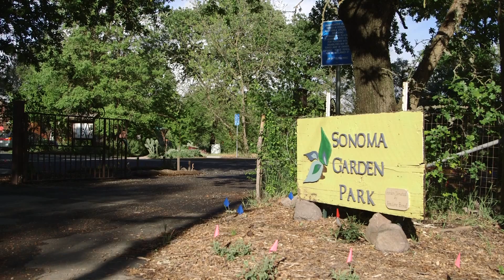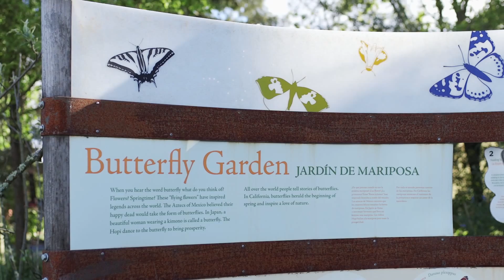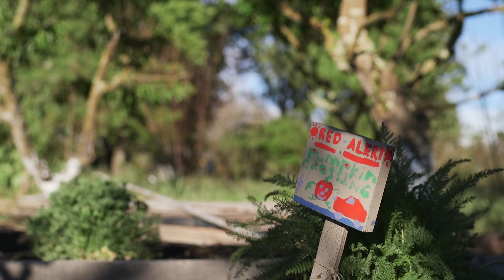50 Fund Playmaker – Sonoma Ecology Center